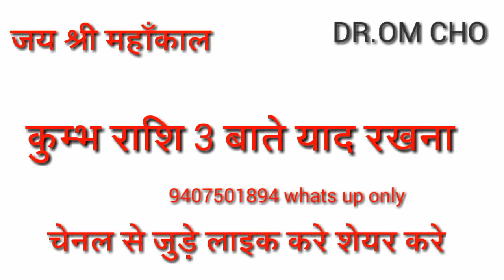कुम्भ राशि तीन बाते याद रखे KUMBH RASHIFAL Aquarius horoscope 2020,Horoscope 2020,Aquarius